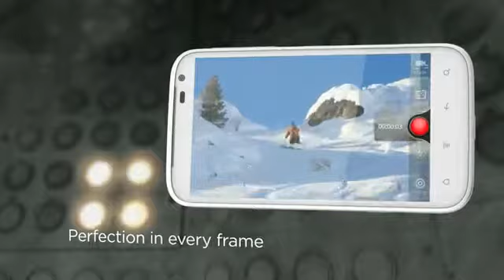HTC Sensation XL in Pakistan with Beats Audio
firstshop.com.pk is the Service & Price leader in Pakistan. We offer latest laptops, Tablets, Printers, Mobiles Phones, LED/LCD Monitors, and Desktop Computers of world leading brands. "Friendly Customer Service is our Top Priority"